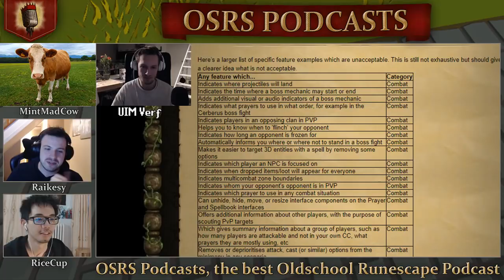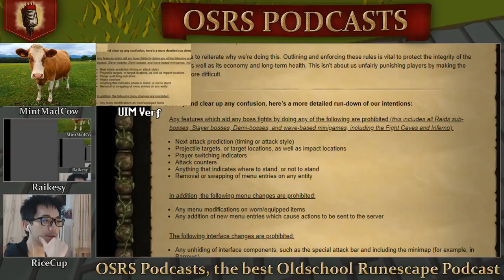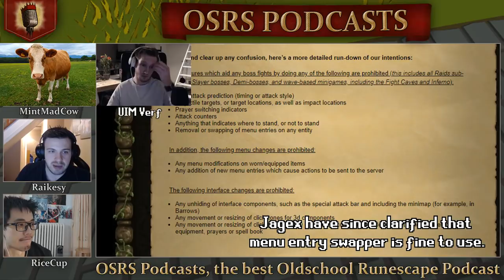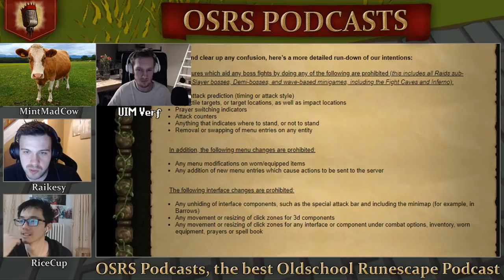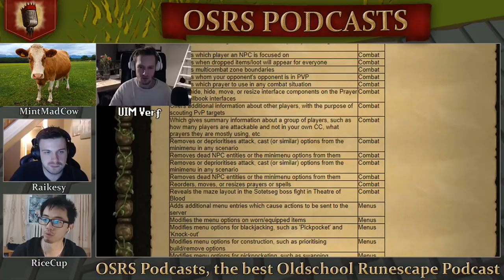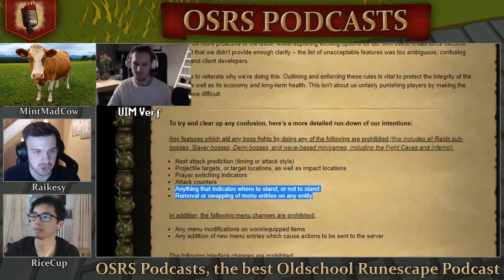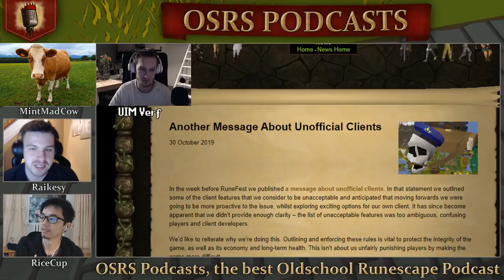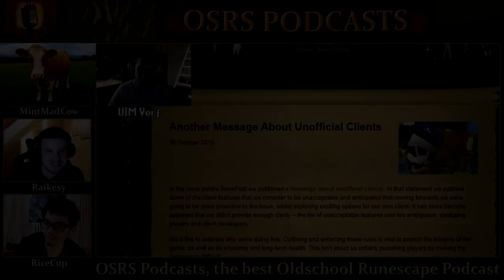Jagex Outlines Illegal 3rd Party Client features ft. UIMVerf - MP #2